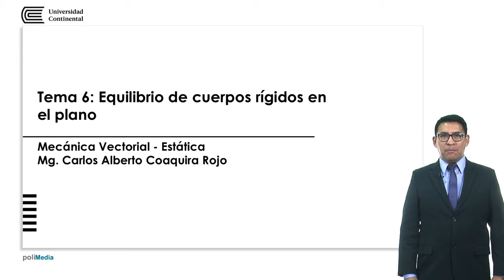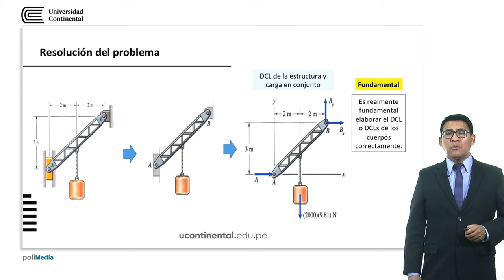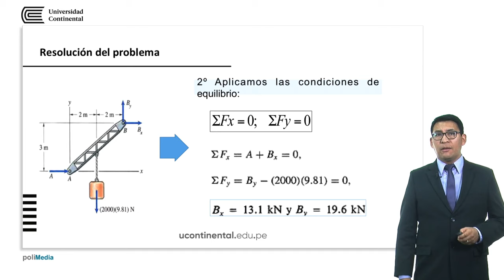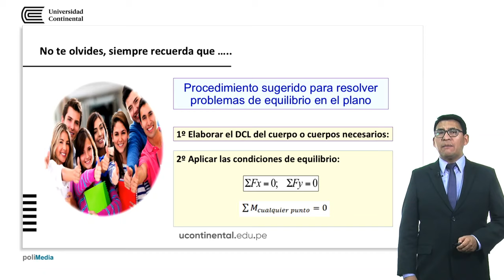Equilibrio de cuerpos rígidos en el plano